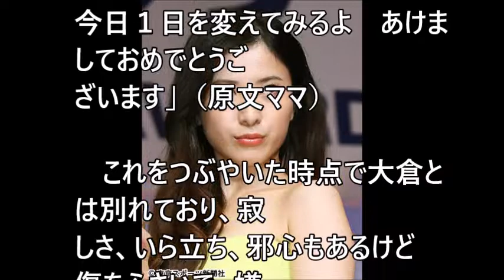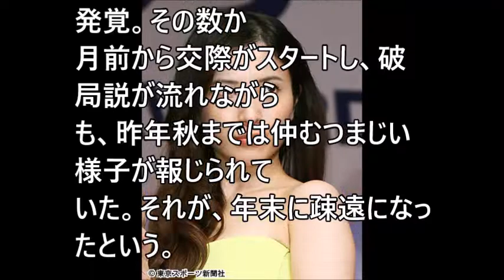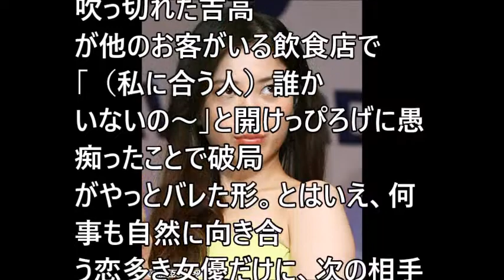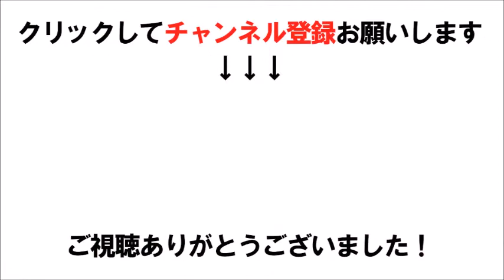【衝撃】吉高由里子が関ジャニ∞大倉忠義と破局した本当の理由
吉高由里子が関ジャニ∞大倉忠義と破局した本当の理由